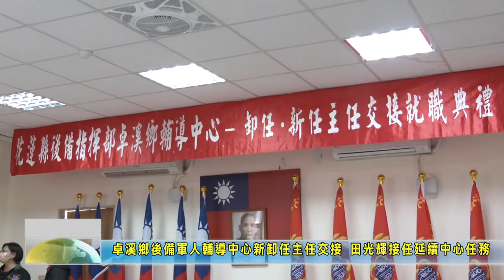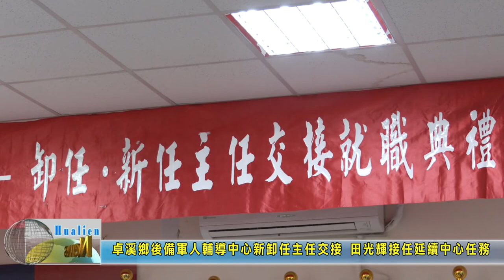20230105 07 卓溪鄉後備軍人輔導中心新卸任主任交接 田光輝接任延續中心任務